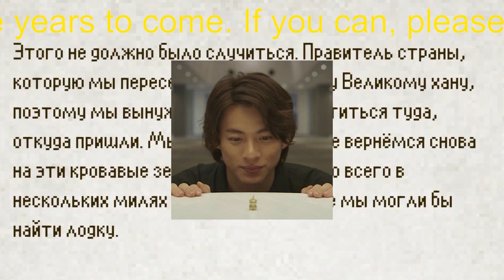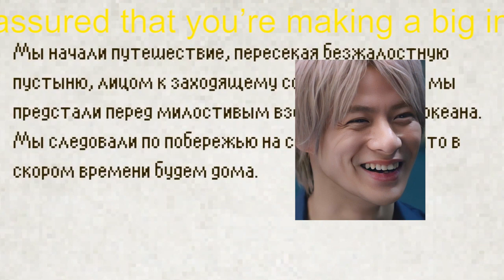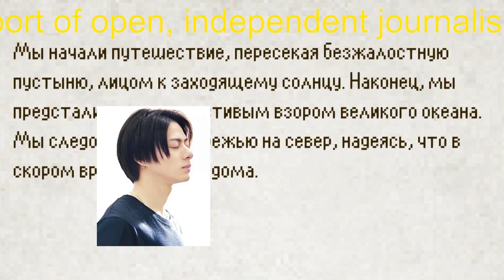【平野紫耀】キンプリ平野紫耀、イギリス留学で「紅茶がトラウマになった」